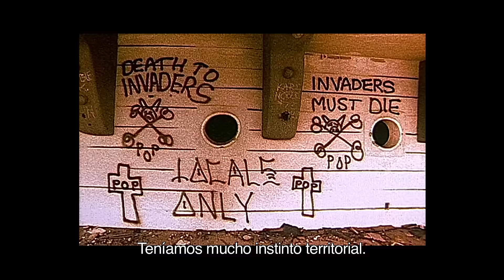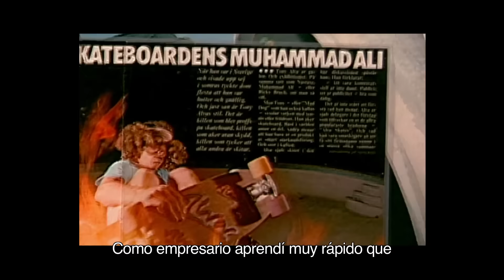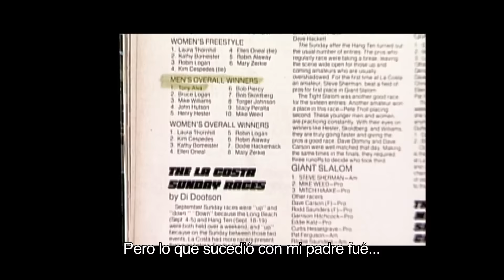SkateJaus - Tony Alva - Skateboarding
Tony Alva paso por argentina, y además de brindar demos de skate, también dio notas y charlas motivadoras. Acá te mostramos un poco de que va su historia.

Realizado por Andrés Ciambotti, Rodrigo Ordenes Miro y Luciano Ciccarello.